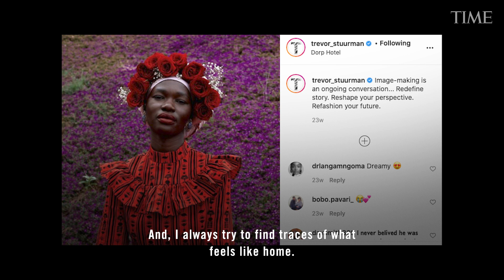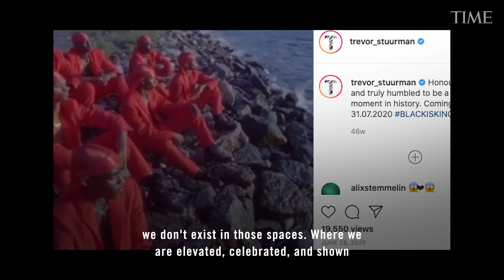Trevor Stuurman | Next Generation Leaders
Photographer Trevor Stuurman changed the visual narrative of contemporary Africa. Now he wants to make sure the moment lasts.